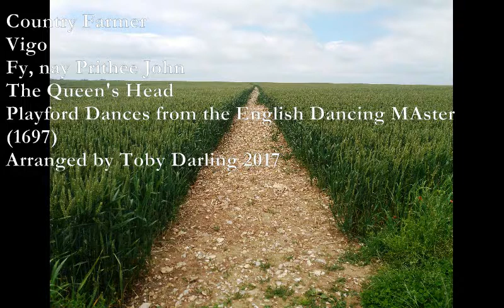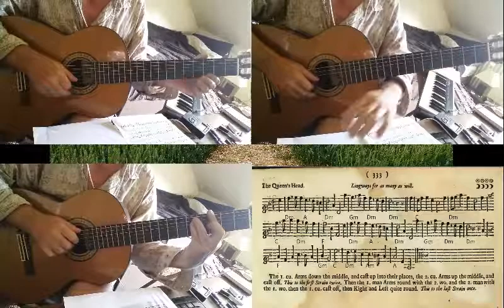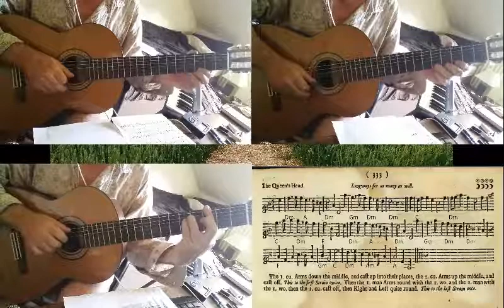Country Farmer, Vigo, Fy Nay Prithee John, The Queen's Head [PLAYFORD]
Here are four more dances from Playford's English Dancing Master of 1697.